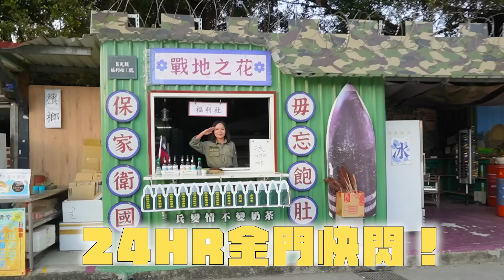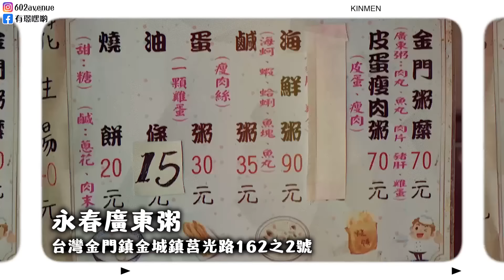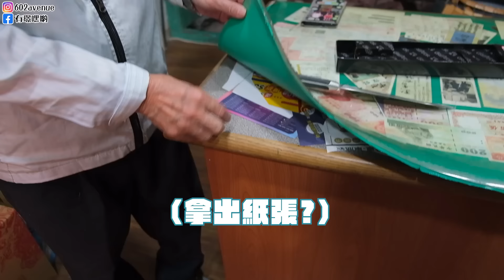韓國爸媽吃金門老司機推薦7種金門限定美食🇹🇼酒糟牛肉麵、高粱奶茶、永春廣東粥、貢糖！金門旅遊景點快閃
韓國爸爸媽媽的金門旅遊第二天！
這次金門老司機帶我們去吃一些在地美食
金門的良金牧場牛肉麵，高粱酒奶茶等等
也有去逛模範街買好多金門伴手禮
也有去得月樓，古崗樓的咖啡廳～
那這2天我們在金門住宿的地方就是「金湖飯店」
在金門唯一的高級飯店！！！
跟家人一起來旅遊的人可以考慮住宿這邊～

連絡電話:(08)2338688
地址:金門縣金門鎮太湖路二段218號